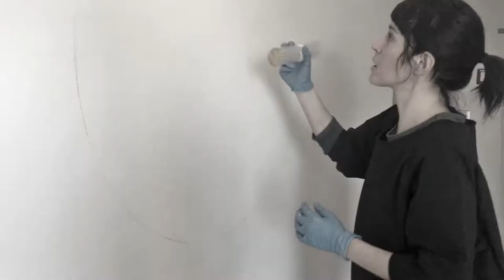Straws_Live Performance RAID 2018_Motel_Bologna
Wall impression made with waste straws, glazes and fingers by the artist Francesca Pasquali during the live performance of RAID, MANUMISSION MOTEL, Bologna, a Fair Art Event, 2018. Live streaming performance.